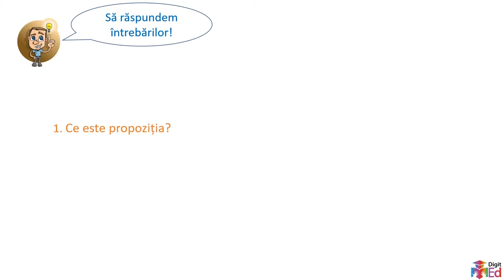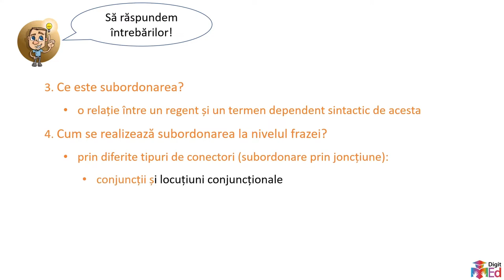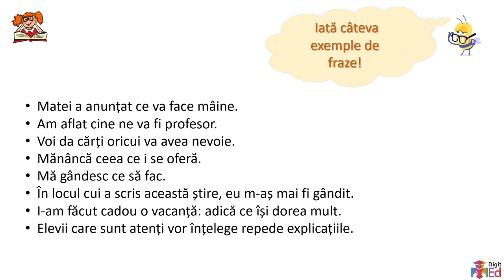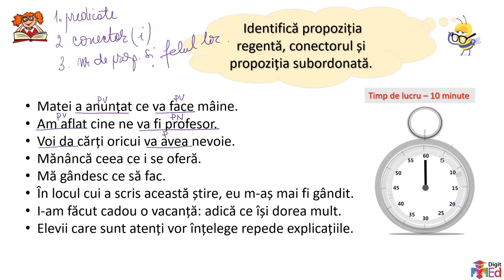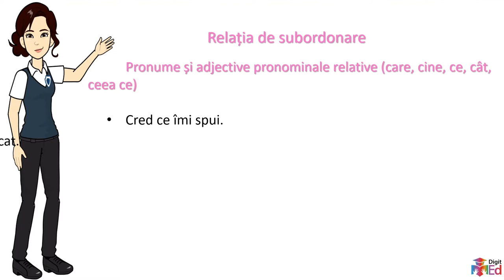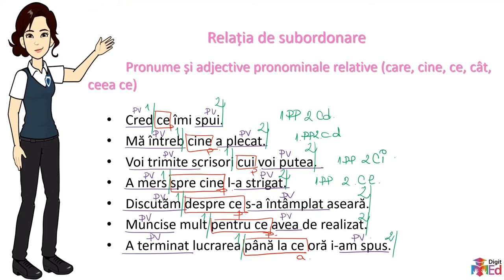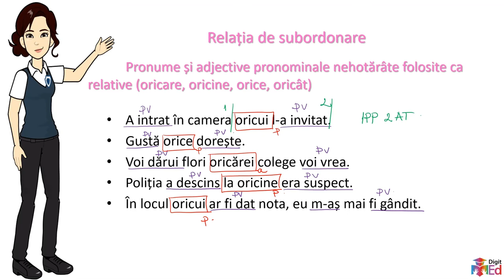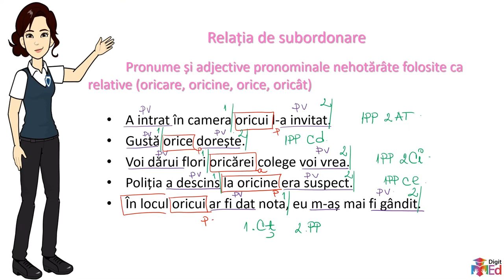Subordonarea prin pronume și adjective relative și nehotărâte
"Activitatea propusă vizează dezvoltarea competenței specifice 4.1. și poate completa dezvoltarea competenței specifice 4.4. Această resursă poate fi folosită în activitatea online, în regim sincron și asincron (prin stabilirea unei durate de 5 – 10 minute pentru rezolvare).
Organizarea și desfășurarea activității de învățare:
Înainte de urmărirea acestui material este necesară recapitularea noțiunilor: fraza, propoziție principală, propoziție subordonată, pronume și adjective pronominale relative și nehotărâte, realizări propoziționale ale unor funcții sintactice: atributiva, completiva directă, completiva indirectă și prepozițională, circumstanțiala de loc, de timp, de mod, cauzala, finala.
Urmărirea materialului
Materialul propune o discuție asupra conceptului de subordonare. Se pornește de la definirea subordonării, numirea tipurilor de subordonare, subordonarea prin jocțiune la nivelul frazei, exemplificarea subordonării prin
pronume și adjective pronominale relative și nehotărâte. Se vizează recunoașterea subordonării în frază și identificarea corectă a tipurilor de subordonate introduse prin pronume și adjective pronominale relative și nehotărâte.
Materialul poate fi un punct de plecare pentru exerciții privind construirea unor fraze condiționate de prezența pronume și adjective pronominale relative și nehotărâte ca elemente de relație și/sau prezența anumitor tipuri de subordonate.